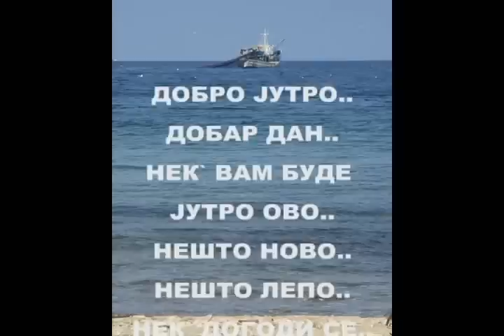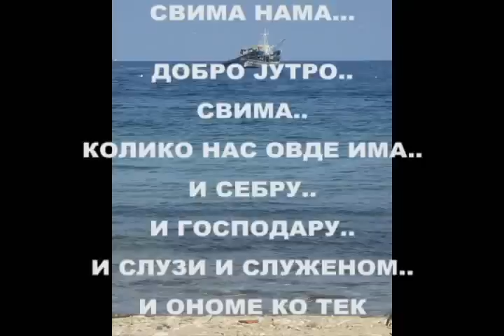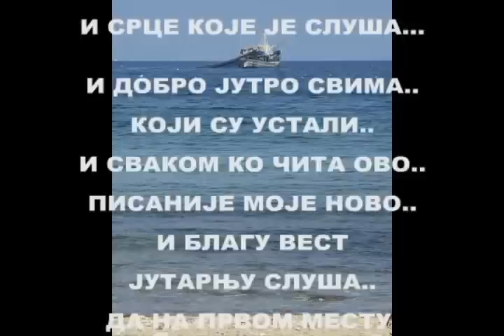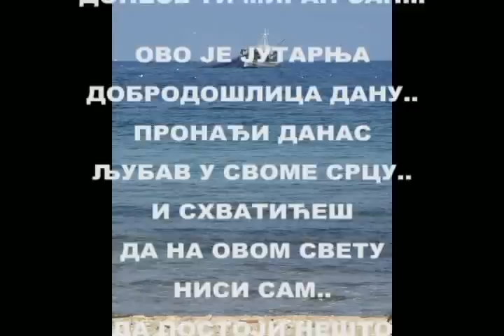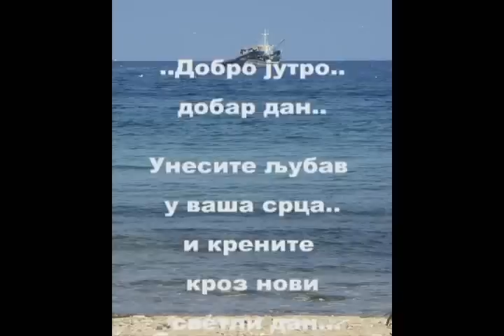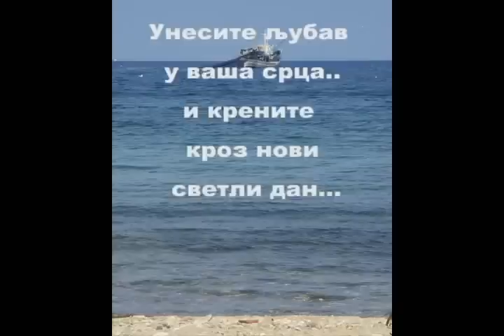"DOBRO JUTRO" od Emanuila 2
DOBRO JUTRO...